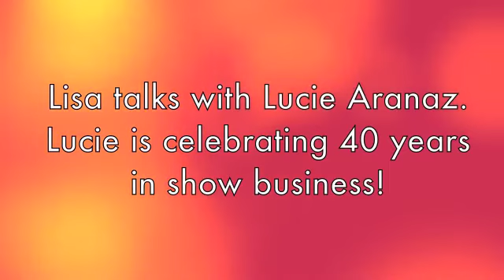Lisa interviews Lucie Arnaz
Lisa talks with Lucie Arnaz about her 40 years in show business